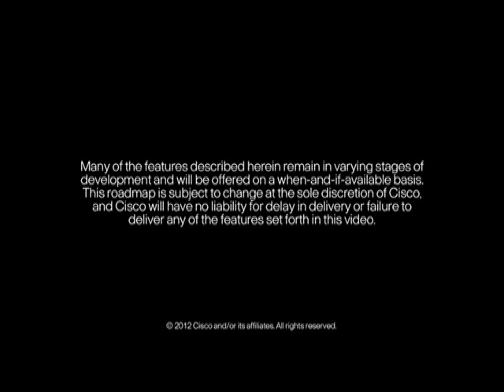Introducing Cisco TelePresence TX9000 Series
See the future of high-intensity collaboration! The Cisco TelePresence TX9000 Series raises the standard for "in-person" collaboration. The three-screen telepresence systems feature a new, state-of-the-art industrial design that allows the most natural interactions possible among participants and helps lower the total cost of ownership.